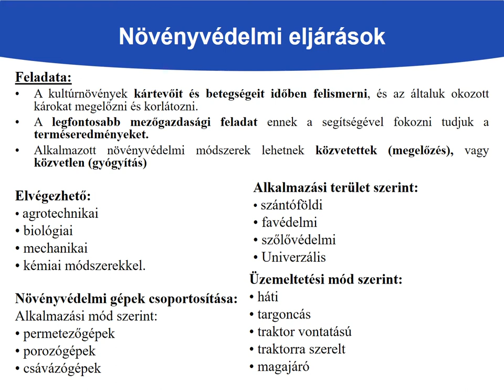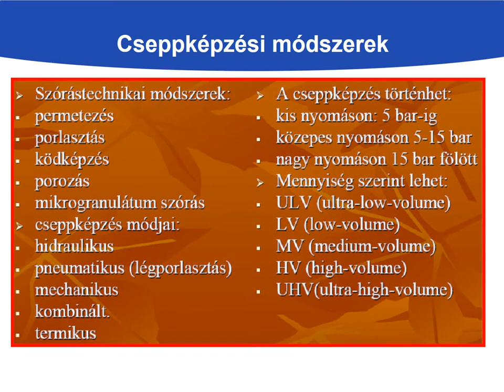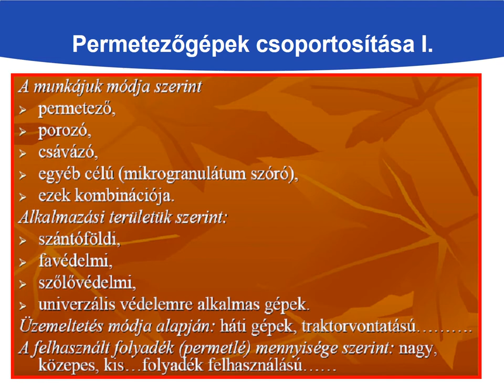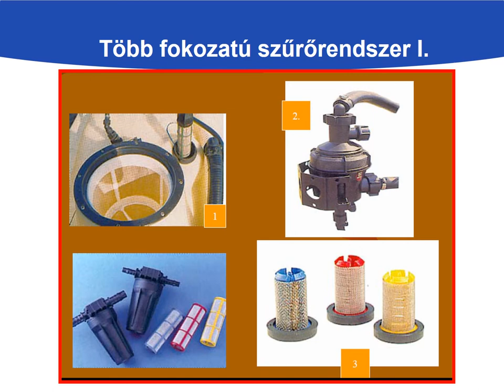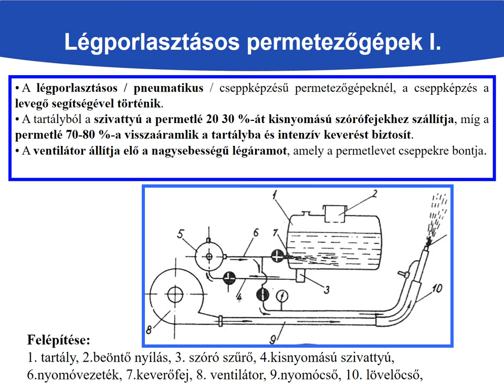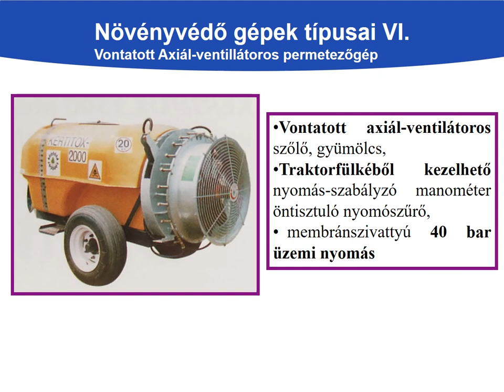Dr. Molnár Tamás Géza - Növényvédelem gépesítése előadás